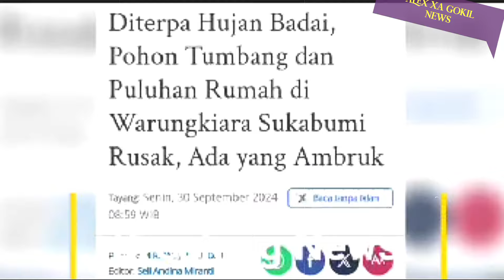JAWA BARAT BERDUKA!! DETIK² PUTING BELIUNG & HUJAN ES SAPU SATU KOTA DI JABAR ,SEMUA AMBRUK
info badai angin kencang disertai puting beliung dan Hujan Es di Sukabumi, Jawa Barat hari ini.

Hujan disertai angin puting beliung (hujan badai) merusak puluhan rumah di sejumlah wilayah Kabupaten Sukabumi pada Minggu 29 September 2024.
Salah satu wilayah yang terdampak paling Parah yakni di Kecamatan Warungkiara, Kabupaten Sukabumi, Jawa Barat

Manajer Pusdalops BPBD Kabupaten Sukabumi, Daeng Sutisna, membenarkan peristiwa tersebut.

Beliau mengatakan peristiwa hujan badai terjadi sekira pukul 15.00 WIB, Minggu (29/9/2024) Hingga menimbulkan banyak kerusakan bangunan bahkan salah satu rumah warga Ambruk Rata dengan Tanah.